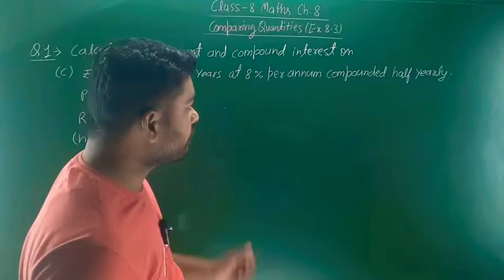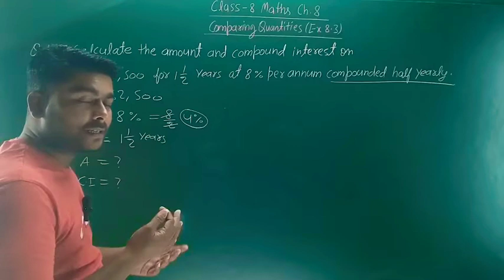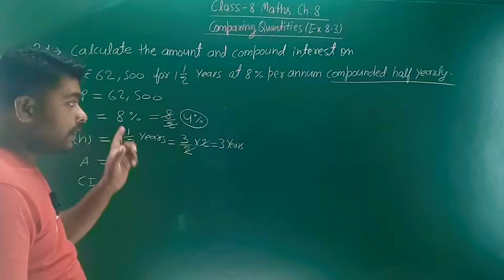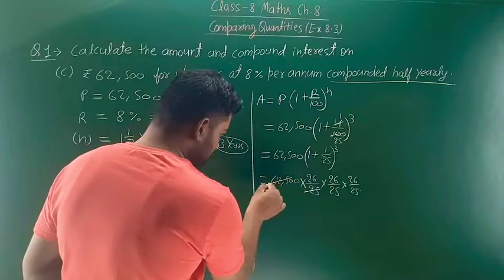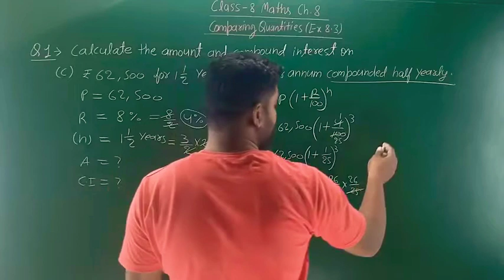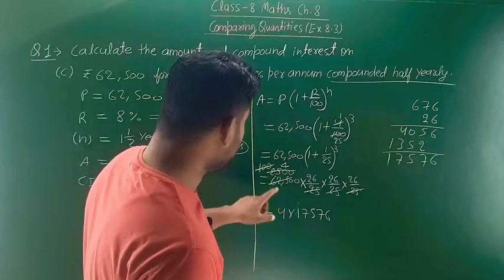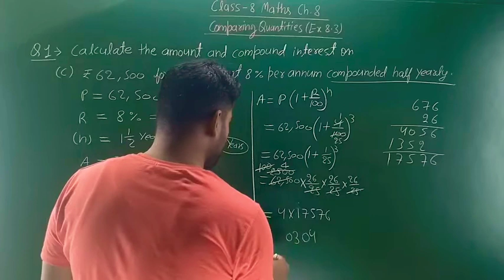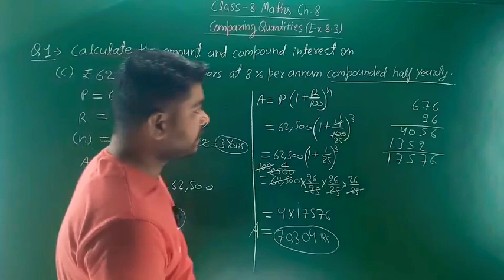Class 8 Maths Ex 8.3 Q 1(c) Comparing Quantities (Chapter 8) NCERT/CBSE.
Class 8 Maths Chapter 8 Exercise 8.3 Question Number 1 a Comparing Quantities